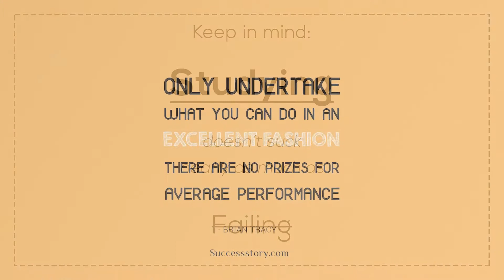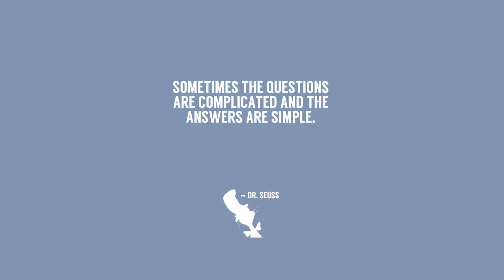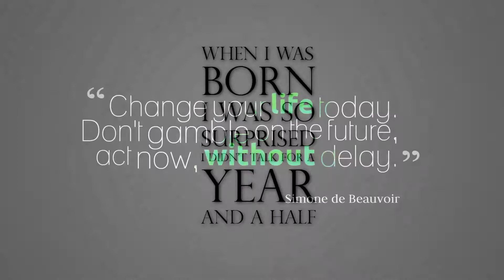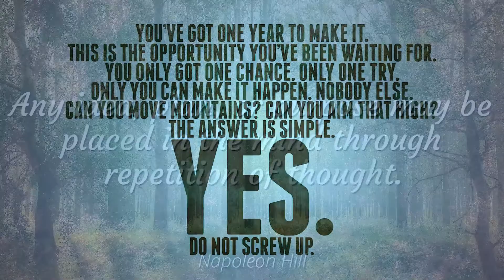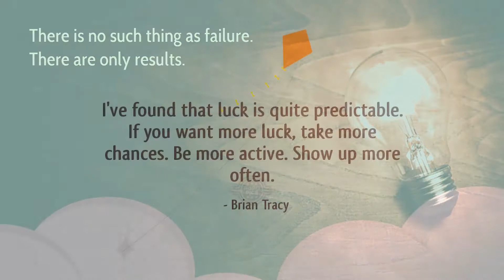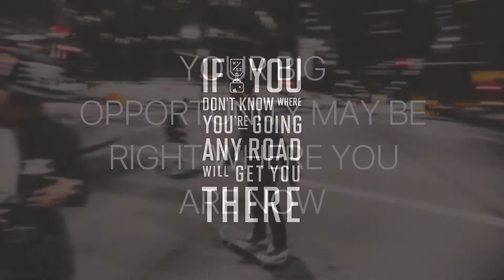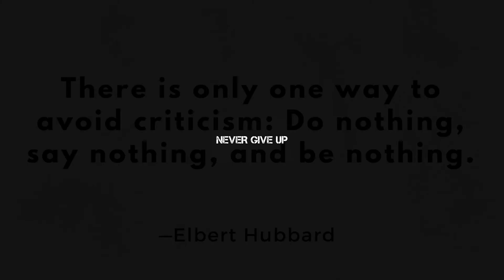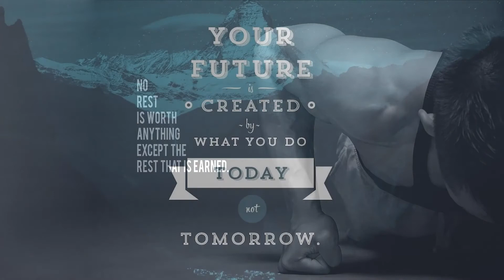VLOG 282 || How I changed my life using Mind power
Mind power is one of the strongest and most useful powers you possess. ... Mind power is composed of your attention, your mental images and your thoughts. Thoughts are energy. Though subtle and invisible, they can affect reality. Just like the wind, which is invisible, but can be powerful, so are your mind and thoughts.

About Shitiz Srivastava :-

Shitiz Srivastava is a filmmaker, author and writer based in sometime in Mumbai and sometime in Lucknow. He has made two films, have Directed a lot of videos, have authored a book and keep doing things here and there to make himself a billionaire someday.

Amazon Books

Equipment’s used : -

Logitech C922 Pro

Snowball Blue USB Microphone

H1 Zoom Recorder

Lenovo y50 Laptop

Logitech G302 Gaming Mouse

WD 2TB hard disk